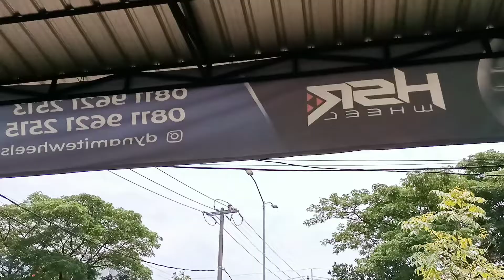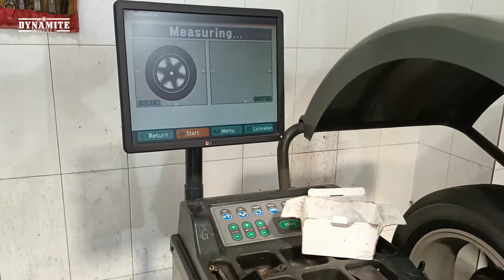Jangan remehin part satu ini!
ACCELERA ECO PLUSH 175 65 R14

Spesifikasi Produk
Name  : ACCELERA ECO PLUSH 175 65 R14
Merk  : ACCELERA
Type  : ECO PLUSH
Width  : 175
Height : 65
Color  :
ET   :
Hole  :
Ring  : 14

Kami rekomendasikan untuk mobil :

Authorized Store of TKB Group & HSR Wheel
DYNAMITE WHEELS

Kontak Marketing :
Adi

1. FREE MAINTENANCE (Balancing, Tambal Ban, dan Nitrogen)
2. Fitting Velg
3. Kredit hanya pakai KTP
(Home Credit, Kredivo, AEON, KreditPlus)
4. Free Wifi
5. Tukar Tambah Velg Lama
6. Pembayaran melalui Debit, Credit, Transfer dan Tunai
7. Ruang Tunggu Ber-AC (Gratis Minuman)
8. Dynamite Wheels Menerima Pengguna Aplikasi Mr. HSR
9. Dan masih banyak yang lainnya.